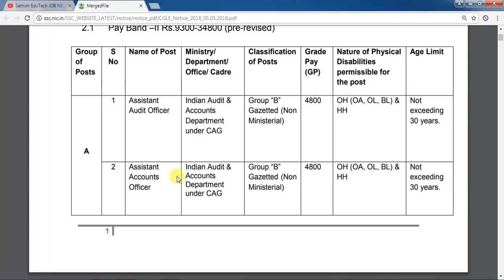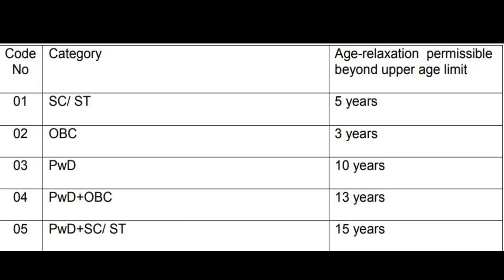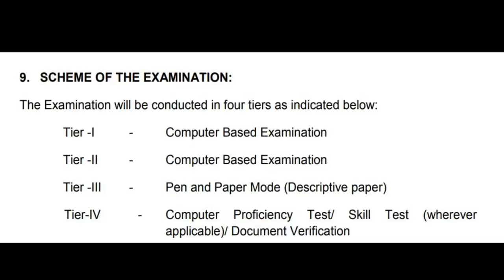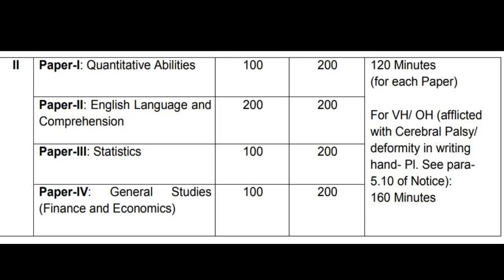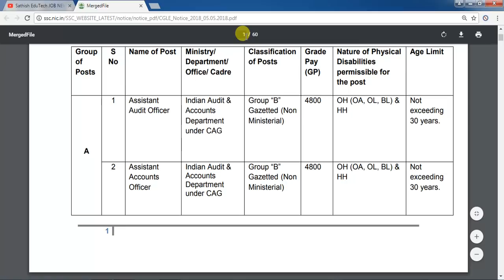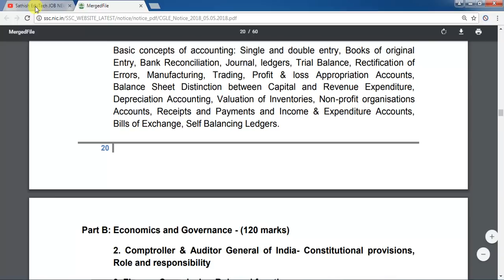SSC 5000 JOBS 2018 NOTIFICATION FULL DETAILS|INCOME TAX JOBS LATEST SSC JOBS||DEGREE JOBS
SSC 5000 JOBS 2018 NOTIFICATION FULL DETAILS|LATEST SSC JOBS||DEGREE JOBS/ssc cgl notification 2018,ssc cgl 2018,cbi sub inspector recruitment,income tax inspector vacancy,ssc cgl official notification

ALL PREVIOUS TET EVS(SCIENCE&SOCIAL) BITS